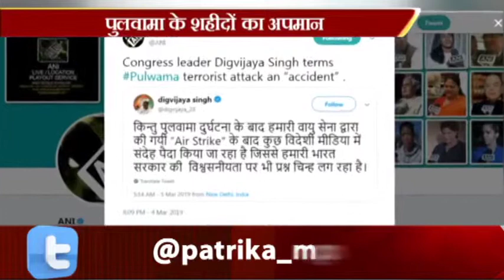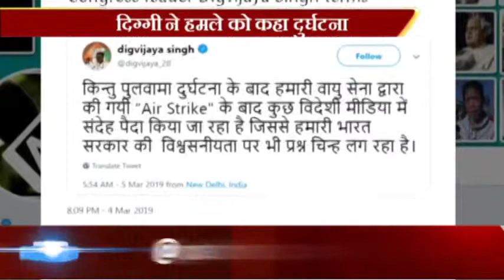एयर स्ट्राइक मामले में घिरे दिग्विजय सिंह